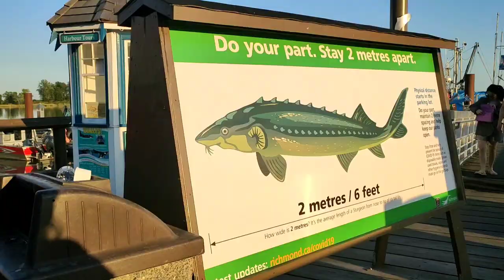Tata tyna ipupa Ayokisi Famille Ipupa Soni.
une video ou Tata tyna ipupa Ayokisi Famille Ipupa Soni.
a Suivre